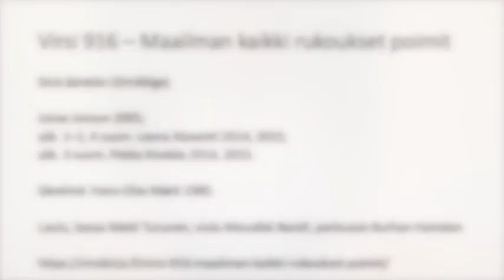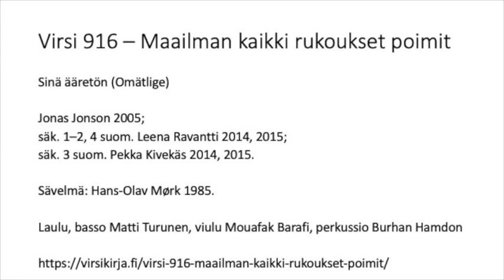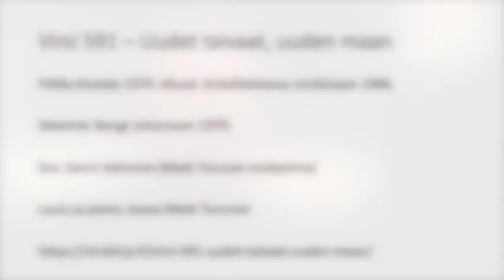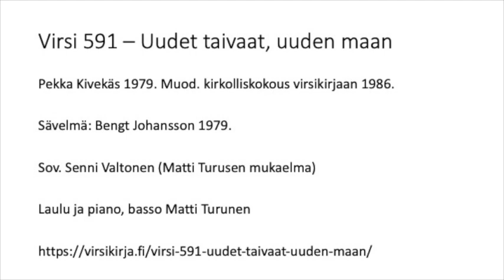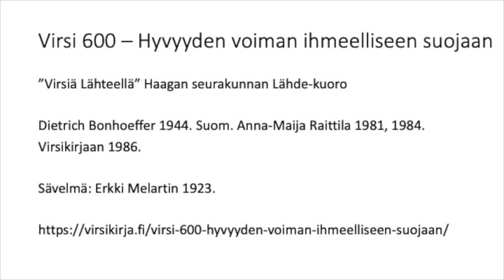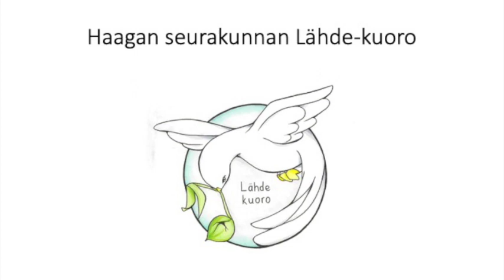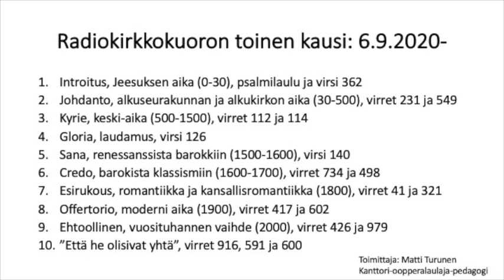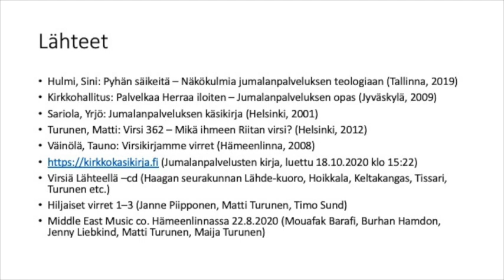Radiokirkkokuoro 2 10. - ”Että he olisivat yhtä”, virret 916, 591 ja 600 - Matti Turunen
Radio Dein Radiokirkkokuoron 2. tuotantokauden 10. jakso
”Että he olisivat yhtä”, virret 916, 591 ja 600 (rukous rauhan puolesta)
Toimittajana Matti Turunen

(Middle East Music company Hämeenlinnassa 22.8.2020)

(Senni Valtosen sovitusta mukaillen)

(Haagan seurakunnan Lähde-kuoro, joht. sovittaja Sonja Tissari)